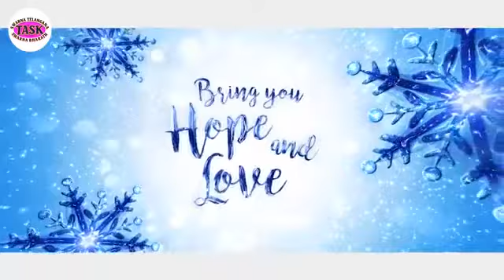రాష్ట్ర ప్రజలందరికీ క్రిస్టమస్ శుభాకాంక్షలు హ్యాపీ మెర్రి క్రిస్టమస్